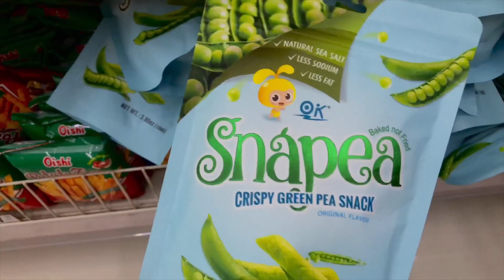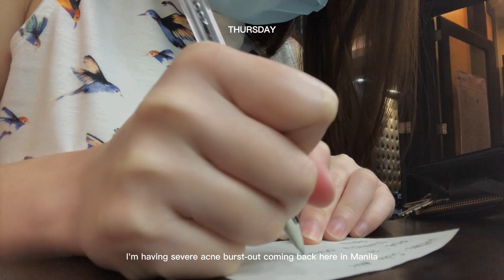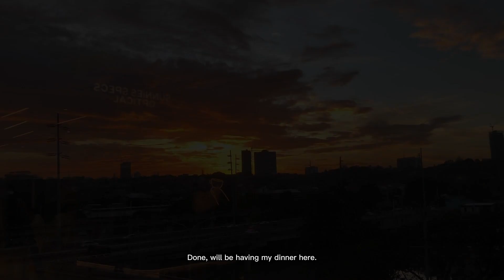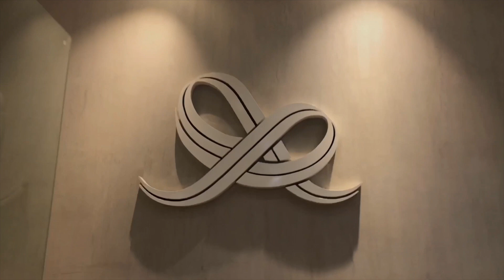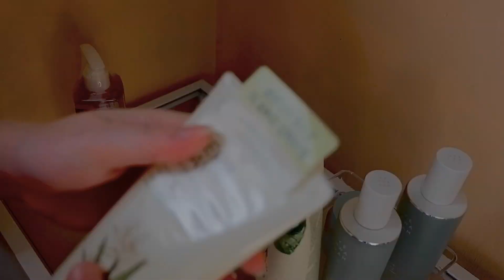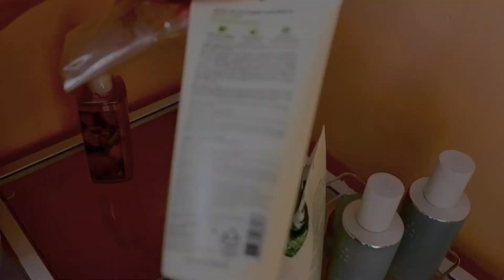Living Alone Diaries | Back in Manila, Facial, Skincare restock, and Grocery run | Cristine Arbis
Days in my life🌸 (watch in HD)

Hello! My name is Cristine. I'm glad you're here.🌹